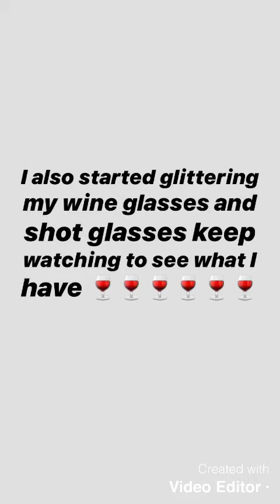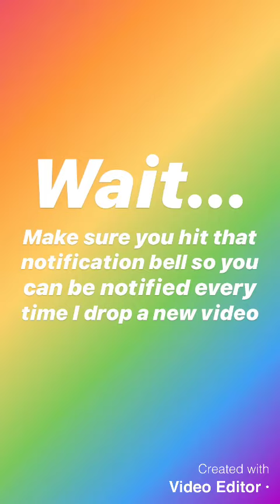GLITTER AND ETCHED WINE GLASSES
GlitterGirlKale
ETCHING
GLITTER WINE GLASSES